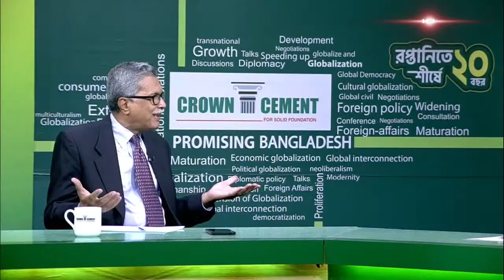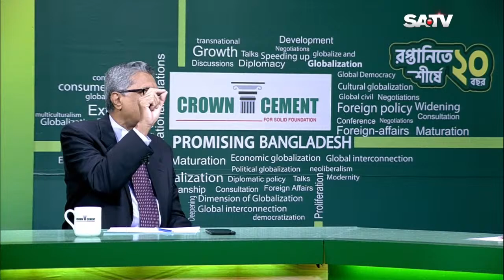Promising Bangladesh | Humayun Kabir | M.Shafiullah | Ep: 45 | SATV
Promising Bangladesh | Ep: 45

Guests

Humayun Kabir
Former Ambassador & Diplomatic Analyst

M.Shafiullah
Former Ambassador

Anchor: Dr.Sinha MA Sayeed, Global Voice Public Speaker.

SA TV Location:
Bangladesh